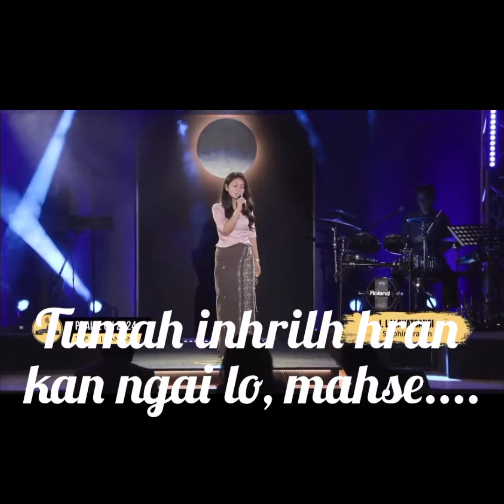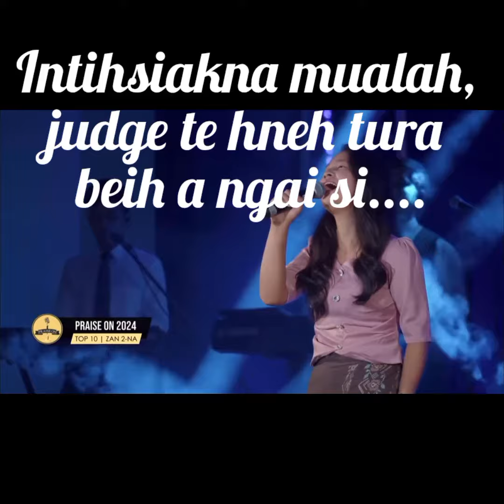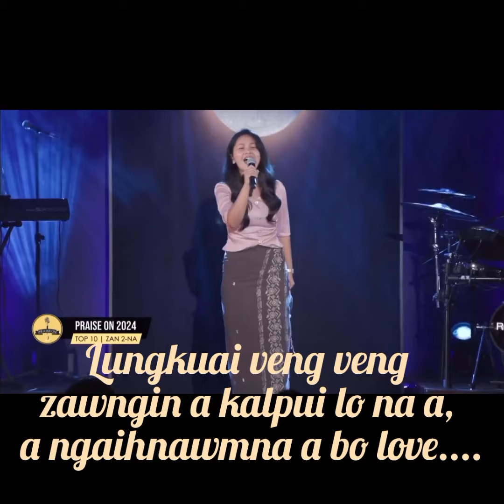J. Lalruatsangi.... Zaithiam turu, react ve hrim hrim ang....